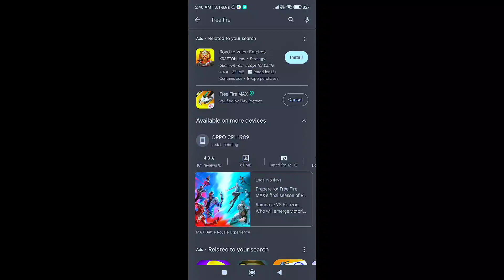Without Vpn ❌How to Change Damage Colour ob41 Update | New Setting in FreeFire | Red Number HeadShot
Without Vpn ❌ How to Change Damage Colour ob41 Update | New Setting in Free Fire | Red Number HeadShot

2023 ( BEST SENSITIVITY ) FOR HEADSHOT || FREE FIRE SECRET SENSITIVITY
Free fire new Headshot sensitivity
Free fire one tap sensitivity
2023 headshot settings
Free fire best settings video
Storm brothers settings video for headshot
Brazil server sensitivity for Headshot
White ff sensitivity
Raistar sensitivity
Ajju bhai sensitivity
Storm shakti Headshot sensitivity
Oagad M10 sensitivity
Smooth 444 headshot sensitivity
Free fire sensitivity for redmi phone
Poco phone sensitivity for headshot
I phone sensitivity for free fire
What is the best sensitivity for Free Fire
What should be the headshot sensitivity in Free Fire after update
What is the sensitivity of FF 2023
What is the best sensitivity for Free Fire auto headshot in mobile 4GB ram 2023
best sensitivity for free fire for headshot
free fire best sensitivity settings for headshot 2023
free fire sensitivity for 8gb ram
free fire best control settings for headshot
free fire m1887 headshot sensitivity
best sensitivity for free fire auto headshot in mobile
best headshot sensitivity in free fire max
free fire sensitivity for 4gb ram
New Setting After Ob41 Update | How To Change Damage Colour In Free Fire | Red Number HeadShot
New Setting After Ob41 Update | How To Change Damage Colour In Free Fire
मिल गया..!!😱 Red Damage New Setting🔥| Yellow Damage Problem Free Fire | How to Fix Yellow damage
Free Fire Red Damage Setting After Update | Yellow Damage After Update | Headshot Colour Problem
NEW SETTING AFTER OB41 UPDATE | HOW TO CHANGE DAMAGE COLOUR IN FREE FIRE | FREE FIRE NEW SETTINGS
Free Fire Yellow Damage After Update Problem | Red Numbers Damage Kaise Kare | Yellow Damage Ff